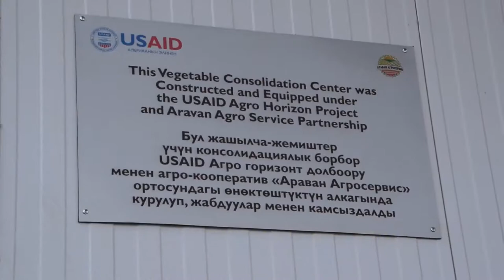Что такое логистический центр?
За последние годы мы помогли запустить несколько логистических центров на юге Кыргызстана. Вот короткое видео о том, что это такое и почему они важны для развития сельского хозяйства.

Акыркы жылдарда биз бир нече айыл-чарбалык логистика борборлорун ачууга жардам бердик. Бул кыска видеодо ал эмне үчүн керек жана айыл-чарба үчүн кандай мааниге ээ экенин көрсөңүз болот.